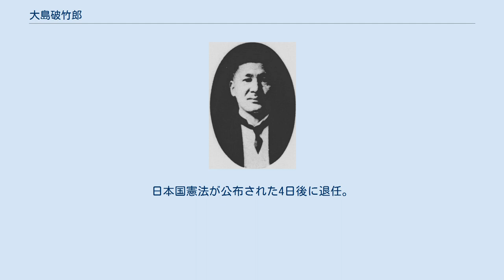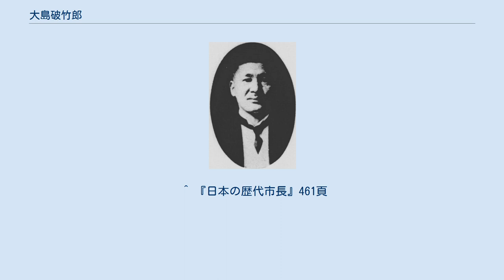大島破竹郎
大島 破竹郎（おおしま はちくろう、1882年（明治15年）12月 - 1953年（昭和28年）6月12日）は、日本の官僚。
佐賀県知事、高知県知事、郡山市長を歴任した。
 福島県若松町に生まれる。
会津中学、一高を経て、1908年（明治42年）東京帝国大学を卒業。
同年文官高等試験に合格した。
合格者106名中の首席は後藤文夫で、大島の席次は8番である。
 大島の官歴は大蔵属に始まる。
警視庁方面監察、兵庫県事務官などを経て、1914年（大正3年）以後群馬県警察部、石川県警察部、熊本県警察部、佐賀県警察部で県警察部長を務める。
1921年（大正10年）からは、徳島県、朝鮮総督府忠清南道の内務部長を歴任した。
岡山県内務部長を務めた後休職となったが、1927年（昭和2年）、佐賀県知事に就任。
高知県知事を経て南洋興発傘下の南太平洋貿易で役員を務める。
太平洋戦争最中の1942年（昭和17年）に郡山市長に就任。
戦前最後の市長となった。
1953年6月12日、駿河台日本大学病院にて脳出血により死去。
 大島は田中義一内閣の下で起用された政友会系の知事であったが、佐賀県では民政党の勢力が強く、県政運営は難航した。
政友会の政策に沿って前年度予算から一割以上拡大した予算を編成し、佐賀師範学校の男女校分離、窯業試験場の設置などを実施した。
高知県知事への転任は古河銀行の整理に手腕を認められたためであったが、高知県でも政友会と民政党の対立は激化しており、県会議員の拉致騒動が起きている。
1929年（昭和4年）7月の民政党濱口雄幸内閣誕生による地方官の異動が行われ任を解かれた。
郡山市長時代は図書館設置のほか、学童疎開の受入、建物強制疎開などが行われたが、四度の空襲で530名の犠牲者が出た。
日本国憲法が公布された4日後に退任。
 ｢斗酒なお辞せず｣といわれた酒豪で、豪放な性格であった。
妻は日露戦争で第五師団参謀長を務めた陸軍少将児島八二郎の次女、君子。
黒河内四郎は中学の同級生、一高、東大、大蔵省と同じ道を歩んだ大久保偵次（大蔵省銀行局長）は文官高等試験同期合格で、ともに会津会会員である。
 ^ 『日本の歴代市長』では杉並区生まれとなっているが、市長就任前の居住地である。
 ^ a b c 『大衆人事録 東京篇』｢大島破竹郎｣ ^ a b 『読売新聞』1953年6月13日朝刊、7面の訃報より ^ 『文官高等試験合格者氏名内覧の件』 ^ a b c d 『新編日本の歴代知事』949頁 ^ “郡山市 郡山市のあゆみ”. 2012年8月17日閲覧。
 ^ “郡山市 2004 郡山市要覧”. 2012年8月17日閲覧。
 ^ 『日本の歴代市長』461頁